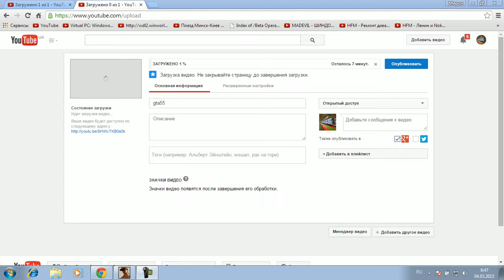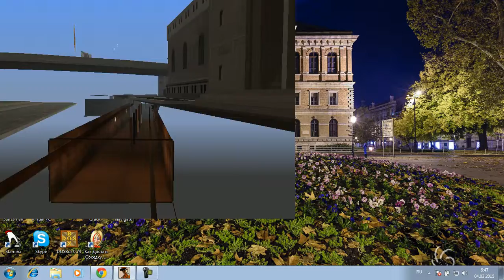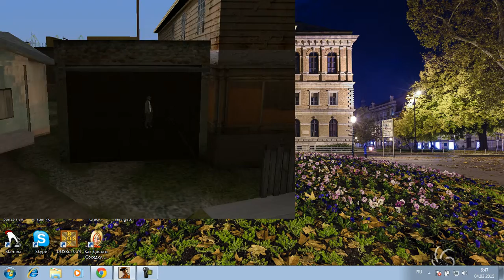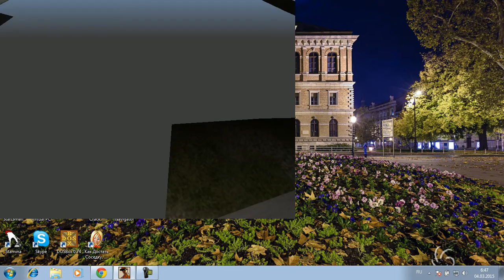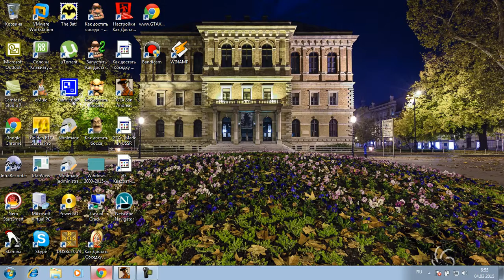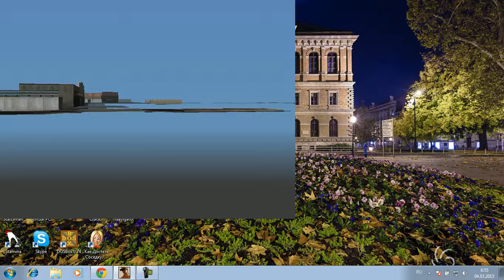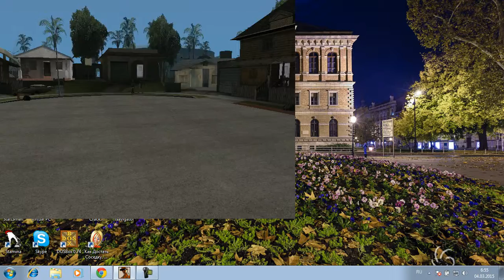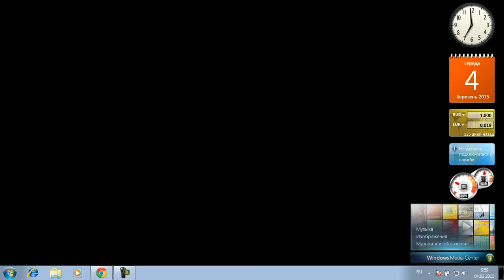Обзор игр GTA San Andreas Часть 56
В данном обзор игр GTA San Andreas на мой Laptop спасибо за внимание